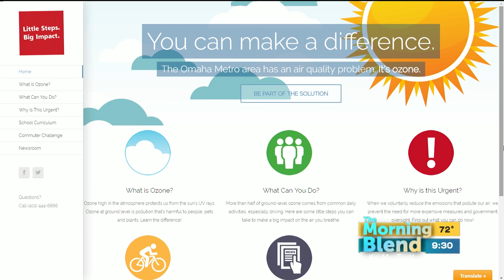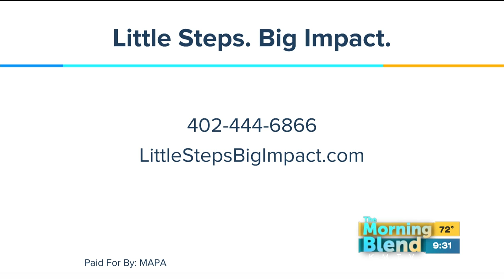MAPA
Little Steps. Big Impact is a public education campaign with the goal of making the public more aware of the impact of ground level ozone on health, regulatory compliance, and the metro’s quality of life.